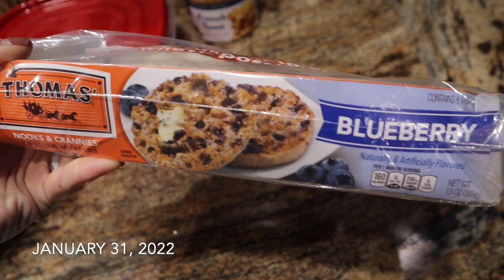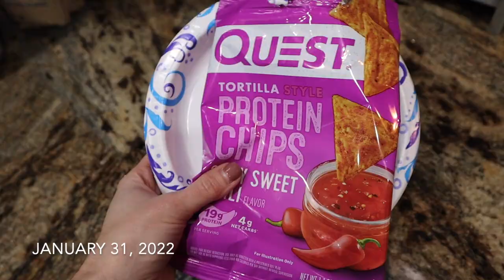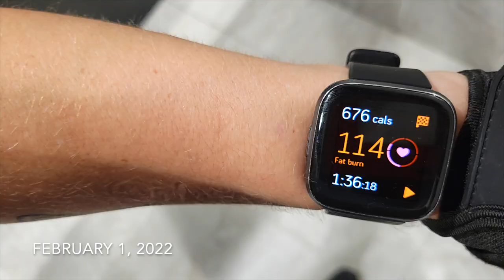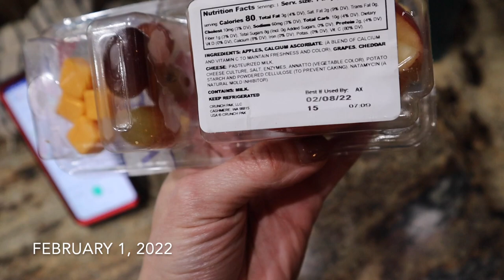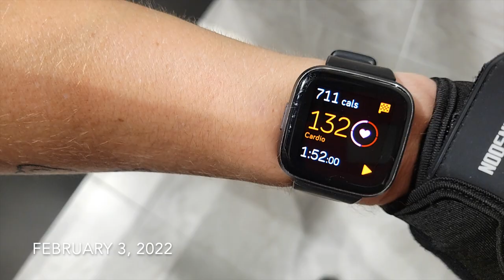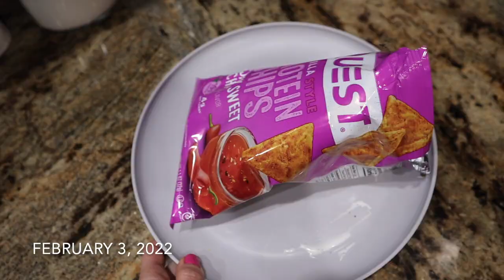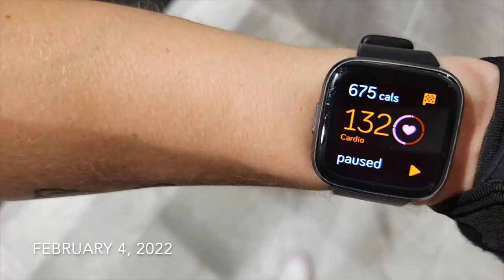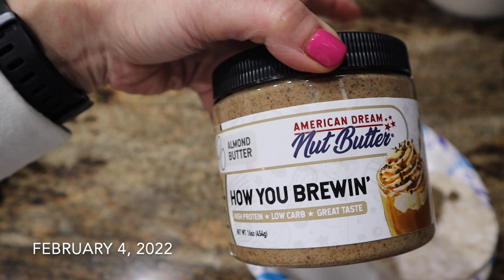Anabolic Cut: Episode 5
Mexican Air Fryer Potatoes:
1/2 teaspoon each of
*cumin
*cinnamon
*garlic powder
*onion powder
*chili powder
*smoked paprika
*salt
Cut potatoes (russet or sweet) in cubes.  In a large bowl, spray potatoes with non-stick.  Mix all the spices in a small bowl.  Sprinkle over potatoes tossing to coat.  Air fry 430 degrees 30 minutes tossing every 10 minutes.

American Dream Nut Butters: Use NBURGESS to SAVE!